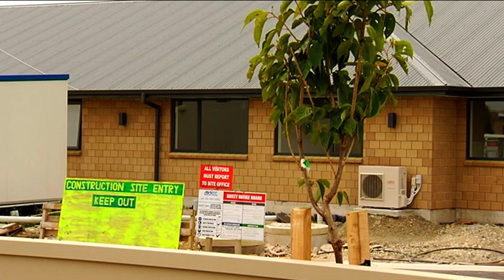New Houses Construction - Free Stock Footage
New Houses Construction